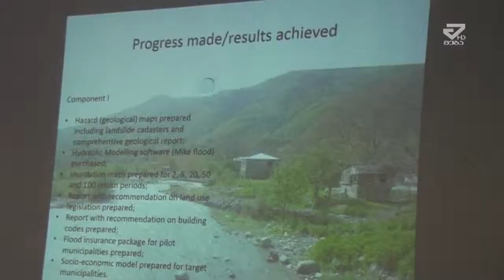წყალტუბოში გარემოს დაცვის საკითხებზე სემინარი ჩატარდა /MTAVARI/